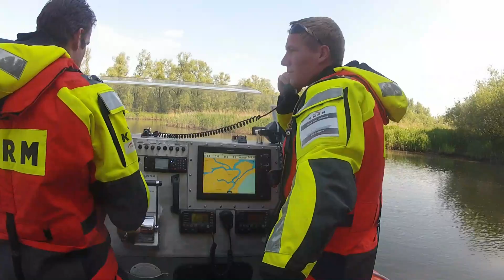Pech in de Brabantse Biesbosch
Een zeiljacht met pech in de Brabantse Biesbosch wordt geholpen door reddingboot KBW1910.

Camera en montage: Maarten Vroon en Bill Zegers - KNRM Hoek van Holland.